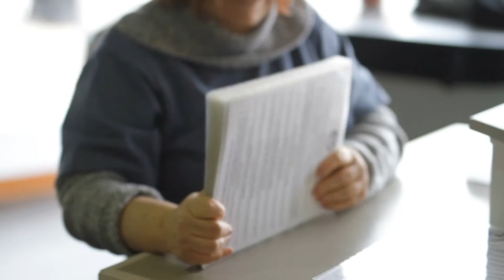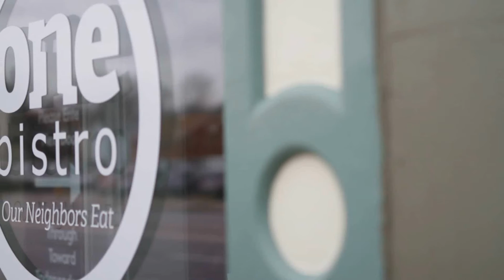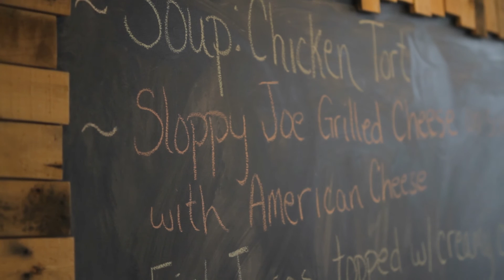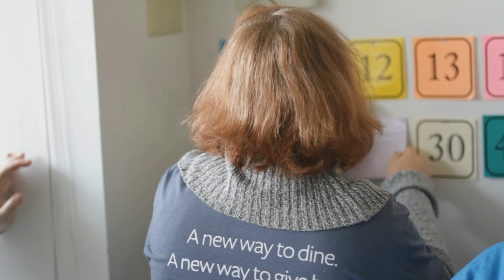One Bistro-Toward Independence Partnership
This video, produced by nonprofit Toward Independence, a partner with one bistro at 87 E. Main Street, is heartwarming. This entire project "makes you want to be a better person."  President/CEO of Toward Independence presented at OCCD Conference January 2017.